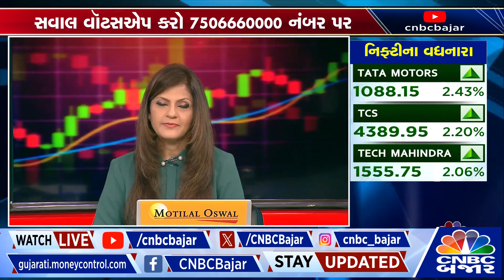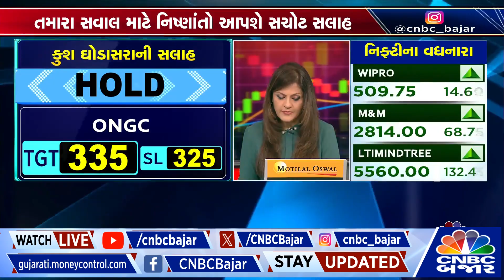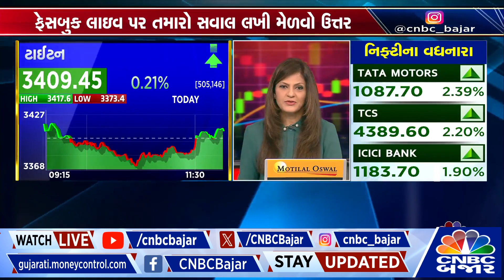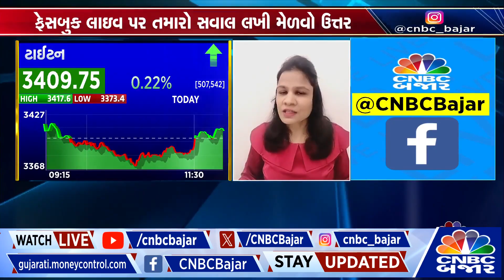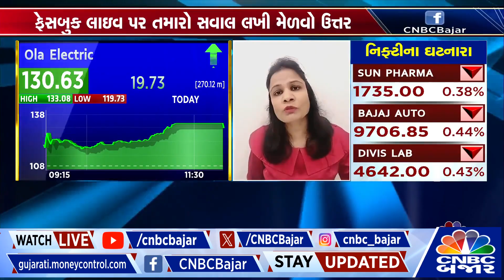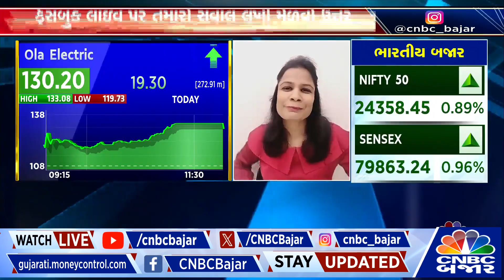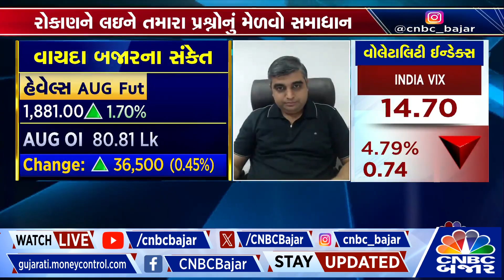Stocks in News: OLA Electrics માં ઘટાડે કરો ખરિદદારી | Gujarati Business News | Nifty